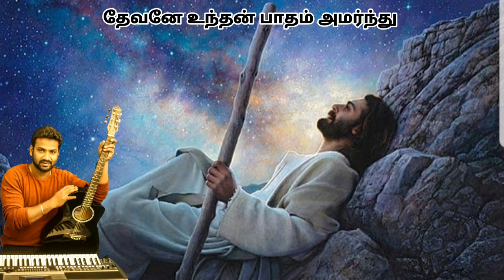Devane Unthan Paatham#தேவனே உந்தன் பாதம்RC Christian Songs#Thiyana Paadal